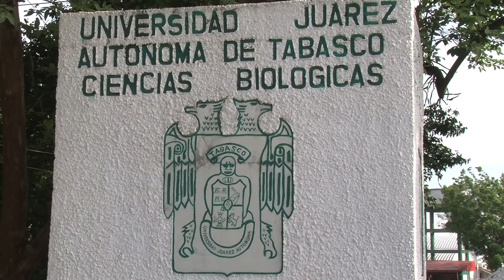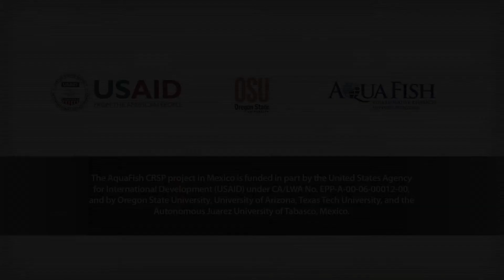Cichlids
Researchers in Mexico are trying to develop a genetically superior broodstock of Mayan cichilds and bay snooks for use in fish farming. The challenge, however, is to produce fish that grow fast enough to compete economically with popular, quick-growing tilapia. Produced by Tiffany Woods